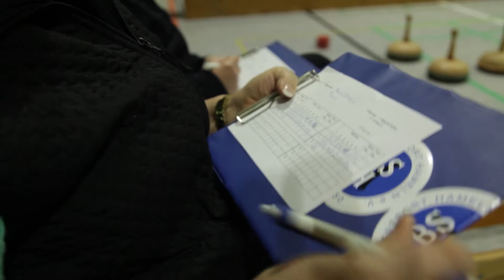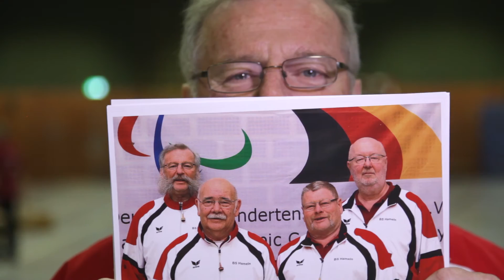Ehrenpreis der Sportgala 2017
Horst Hönig vom Behindertensport Hameln e.V. ist der Ehrenpreisträger der Sportgala 2017.